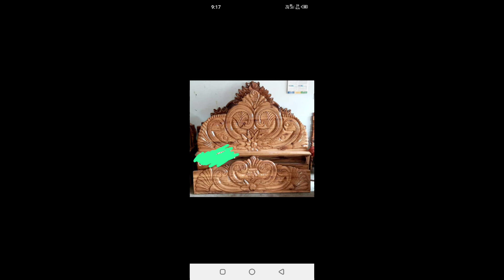Wood Farnichar Shop Gurapatti Gulaghat Road Dimapur Nagaland North East Indian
your queries Wood Farnichar Shop Gurapatti Gulaghat Road Dimapur Nagaland